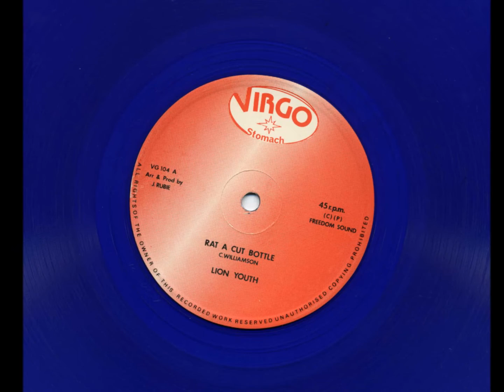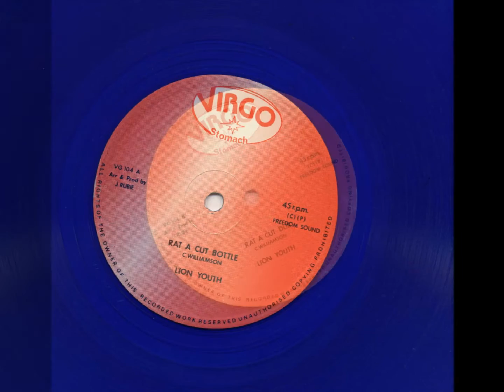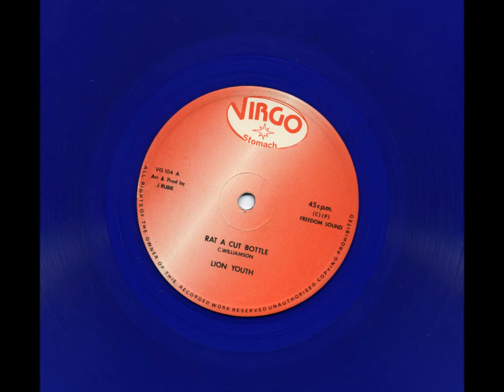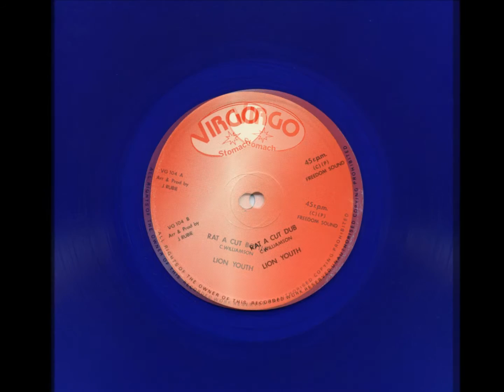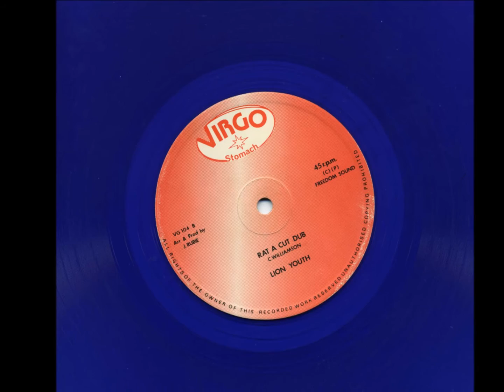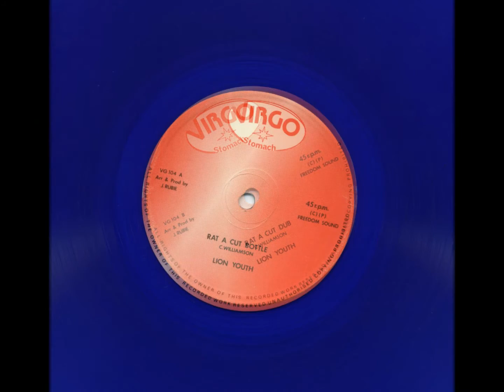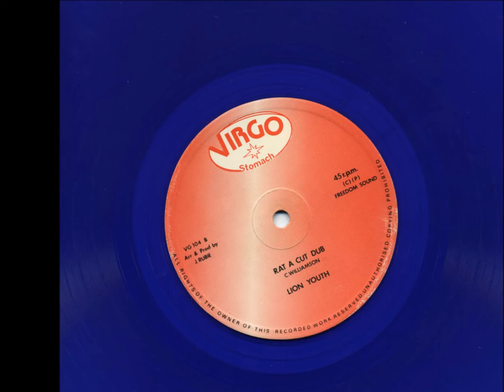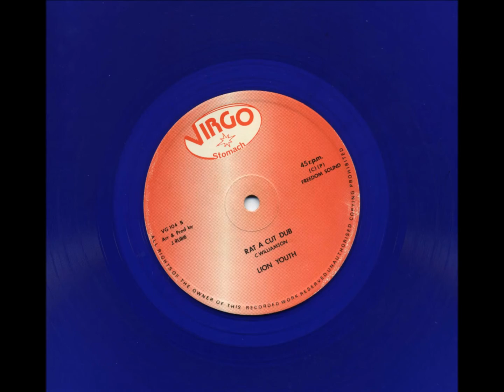Lion Youth - Virgo Records - 1981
Uploaded this evening is one of my favourite extended play roots reggae 12" records that I have here at Penguin Towers, resting safe in one of my old, but strong, D.J boxes. To add to my appreciation of this 12" record, my version is pressed on a sweet but rare blue vinyl!

Lion Youth, competing with himself on both the vocals and toasting roles, backed up with a rhythm which is powerful enough to put your windows through. That's not a lie, just an alternative fact.

The rhythm, courtesy of John Rubie (John was the producer of Freedom Sounds UK, Virgo Stomach and JR Records) is tough enough in any case.

[Indebted to Dubbrock]

Lion Youth born Clarence Williamson on November 1961 in London, England but travelling to Jamaica with his family in 1973 where he completed his schooling and played guitar.

During his years in Jamaica he entered and won many local talent competitions where his voice was often compared to that of Gregory Isaacs. The similarities really are uncanny...

His career took off when he returned to the U.K with his family.

He linked up with Time Records for his debut release, ‘Bristol Riot’ A.K.A ‘I’ve Got To Go’, a prophetic comment relating to the inner-city disturbances in the U.K around that time.

He consolidated his position with ‘Chant In A Dance’, which was his last record that was released by Time Records.

He initially performed as a singer but discovered he could perform equally as well as a D.J.

In 1981 he released the massive cut ‘Rat Cut A Bottle’ on a 12" record, released by Virgo Records, which became an anthem in the roots market.

In 1982, he appeared at the 5th Black Echoes Annual Reggae Awards, headlined by Michigan And Smiley, alongside the infamous Ranking Dread and Carroll Thompson, where his performance was critically acclaimed.

The show was followed by a tour of the Netherlands, returning to the U. K where he continued to promote his work.

Make sure the playback volume on this YouTube post is loud enough to shake the floor.